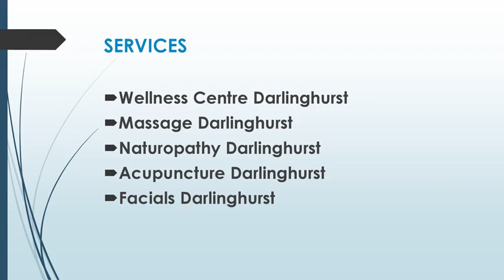Best Acupuncture in Darlinghurst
Are you looking for the Best Acupuncture in Darlinghurst? Then contact Nurture Mind & Body. They offer a diverse range of treatments to cater to your needs. From acupuncture and massage therapy to rejuvenating facials and beauty treatments, they provide a comprehensive array of services aimed at promoting balance and vitality.